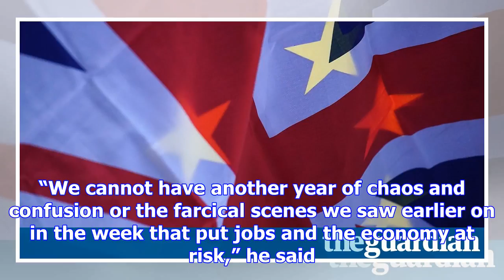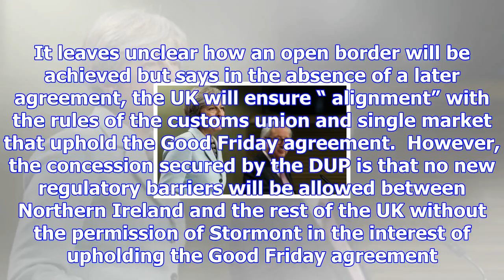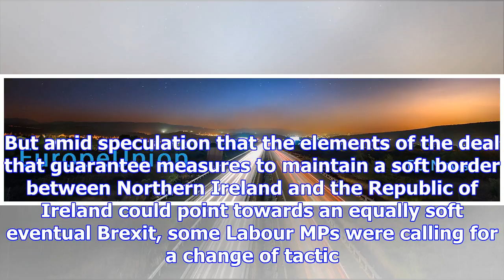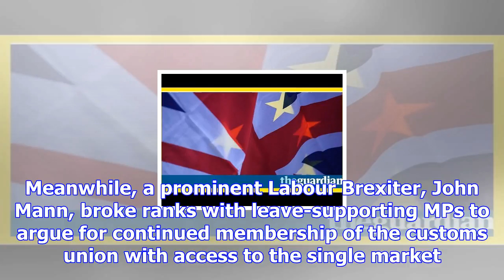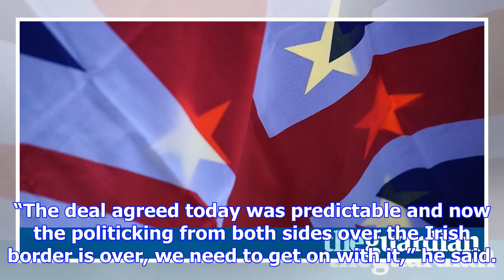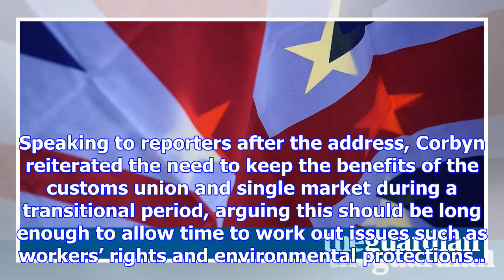Labour mps hope eu deal is signal for soft brexit approach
If official Labour reaction to the initial Brexit deal was cautiously welcoming, behind the scenes s...